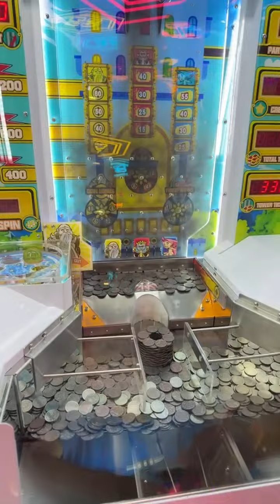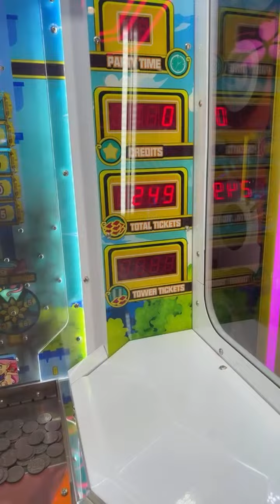🔴 「Let's play Coins Pusher Game together!!」 Live Highlights! I GOT The Coins Tower Finally!!!!